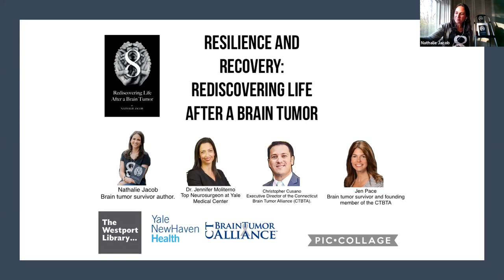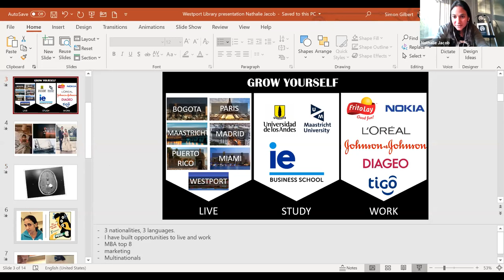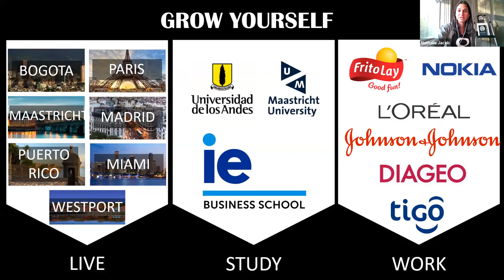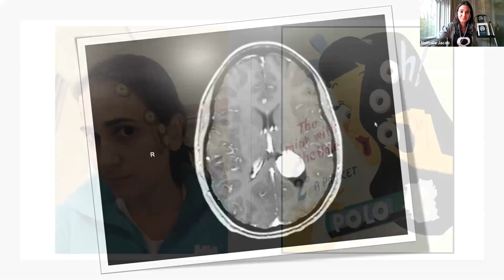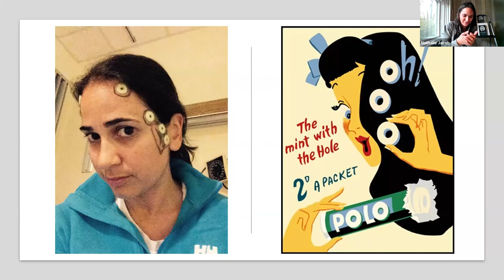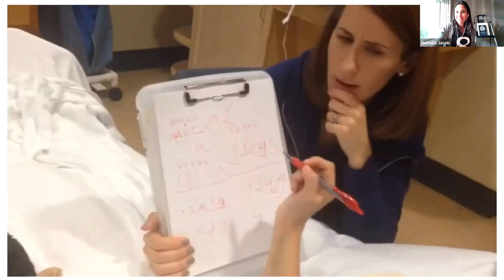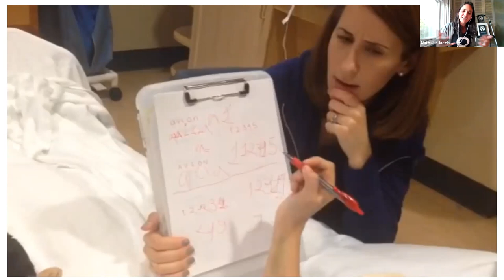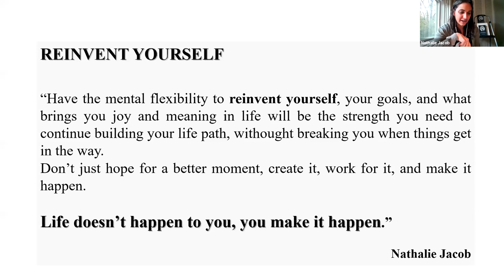Resilience and Recovering: Rediscovering Life After a Brain Tumor w/Nathalie Jacobs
In her memoir 8 : Rediscovering Life After a Brain Tumor, Nathalie Jacob tells the incredible and inspiring story of rediscovering life and purpose after doctors discovered a golf ball sized tumor in her brain. Once a high-level marketing executive who spent 10 years working for Fortune 500 companies, Nathalie, in the aftermath of her subsequent operation, had to relearn how to do the simplest of tasks and draw on her unwavering resilience to adjust to the new normal and redefine who she was and what she could accomplish.

Join us as we welcome Nathalie for a candid and powerful talk about her journey of resilience and triumph over adversity. After Nathalie’s talk, we will move into a panel discussion on brain tumor symptoms, diagnosis, and treatment and rehabilitation options, moderated by Christopher Cusano, Executive Director of the Connecticut Brain Tumor Alliance (CTBTA) and featuring:

Nathalie Jacob; brain tumor survivor and author
Jen Pace; brain tumor survivor and founding member of the CTBTA
Dr. Jennifer Moliterno; top Neurosurgeon at Yale Medical Center